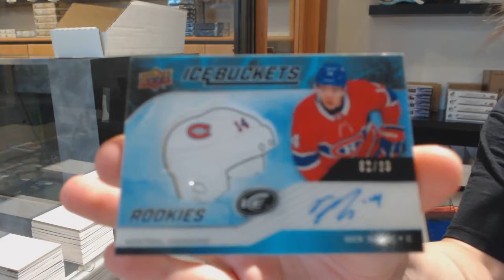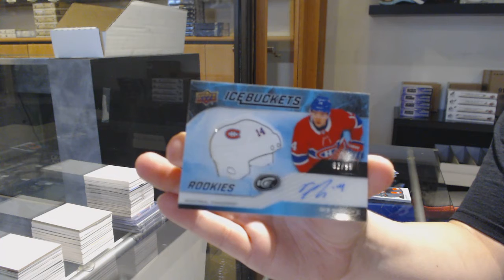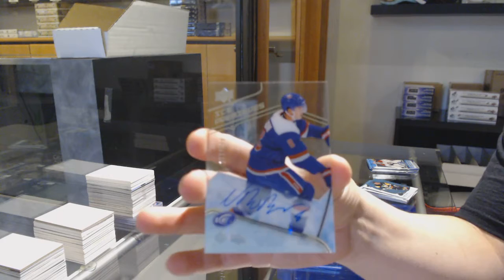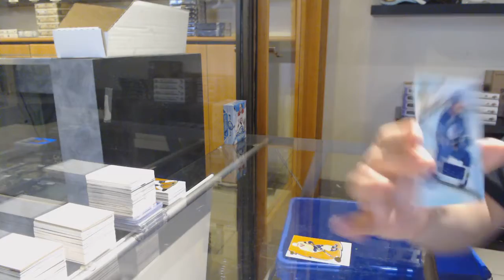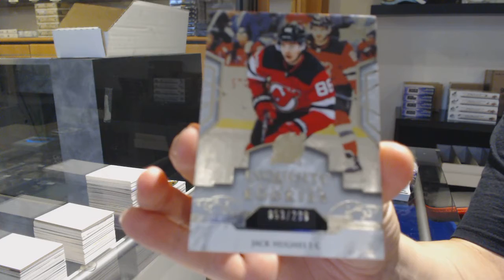19-20 Upper Deck Ice Hockey 4 Box Break - C&C GB #11,871